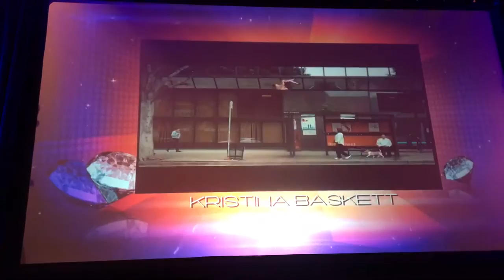Action Icon Awards Stunt Woman's Conference 2016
It was an honor to be amongst some of the most amazing Stunt Women and Females in Los Angeles !